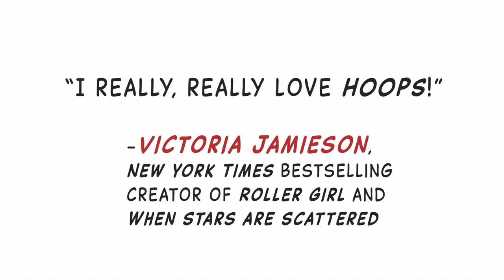HOOPS, by Matt Tavares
Book trailer for HOOPS, the debut middle grade graphic novel by New York Times bestselling author-illustrator Matt Tavares, published by Candlewick Press in 2023

A work of fiction inspired by a true story, Matt Tavares’s debut graphic novel dramatizes the historic struggle for gender equality in high school sports.

It is 1975 in Indiana, and the Wilkins Regional High School girls’ basketball team is in their rookie season. Despite being undefeated, they practice at night in the elementary school and play to empty bleachers. Unlike the boys’ team, the Lady Bears have no buses to deliver them to away games and no uniforms, much less a laundry service. They make their own uniforms out of T-shirts and electrical tape. And with help from a committed female coach, they push through to improbable victory after improbable victory. Illustrated in full color, this story about the ongoing battle of women striving for equality in sports rings with honesty, bravery, and heart.

"Holy smokes! my mind was blown... Hoops is a must read!"
-Colby Sharp, co-founder of Nerdy Book Club

"A winning tale, all the more exhilerating for its links to history."
-Kirkus Reviews

"I really, really love Hoops! It's such a great story, and I'm glad the world will get to know Judi and her teammates... I love when I can get involved in a sports story that makes me really care about the characters and their lives, and Hoops does just that."
-Victoria Jamieson, New York Times best-selling creator of When Stars Are Scattered and Roller Girl

"Poignant and fresh... sure to have readers of all ages wanting to shoot hoops!"
-Jennifer L. Holm, New York Times best-selling cocreator of the Sunny and Babymouse series

"An inspiring, heartwarming story about a small town high school basketball team... that will be adored by readers of all ages."
-Caldecott Medalist Dan Santat

"A fast-break story of stout hearts, raw talent, and the will to stand up for what's right... hop-hoop-hooray for Hoops!"
-Scott Magoon, New York Times best-selling illustrator